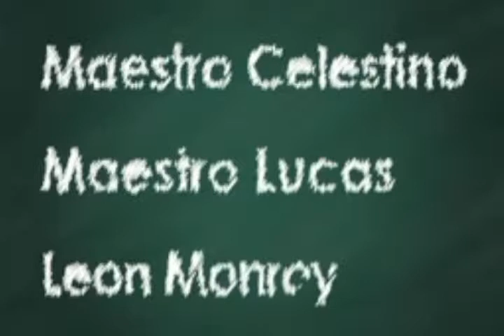Rizal Education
education of Jose Rizal . Also, is Accomplishment. Slides Of his some pictures, Animated video of studies.